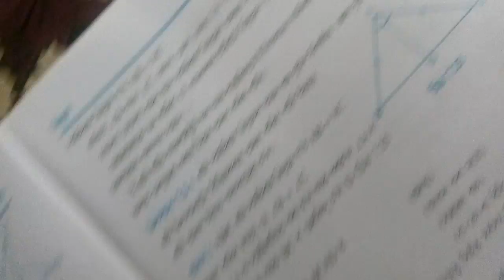অসমীয়া ভাষাত অংক শিকণ 007